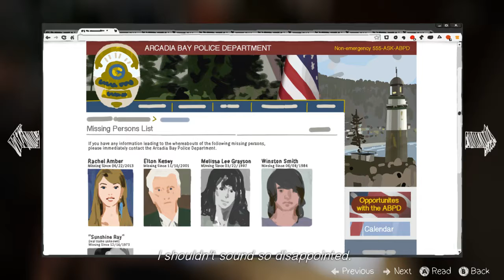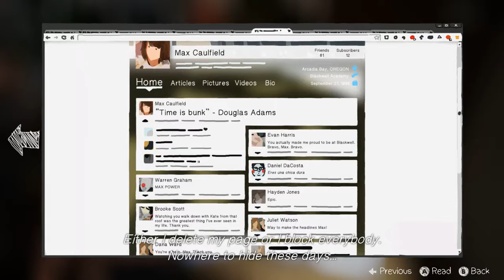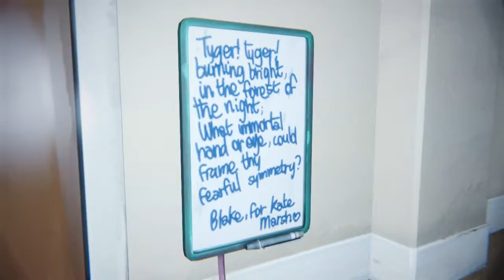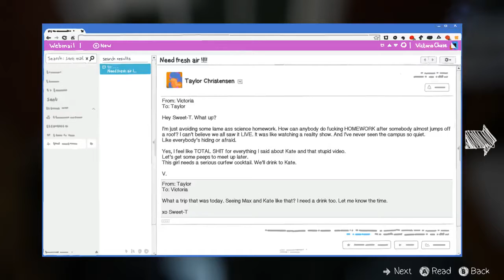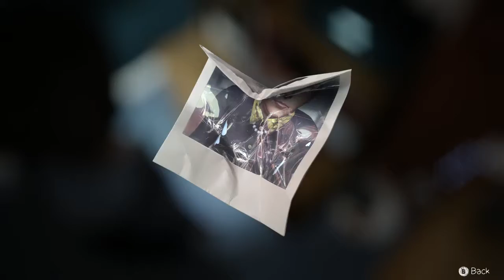Life is Strange Episode 3 #1